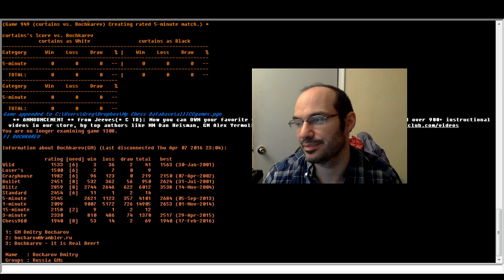5 minute chess #582: IM Greg Shahade vs GM Dmitry Bochkarev